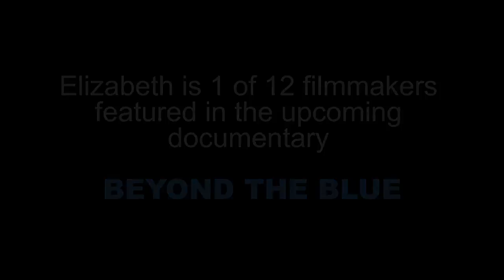Beyond the Blue - Promo Clip #2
Promo Clip for Peepin Tom Production Inc's indie documentary, "Beyond the Blue". Opening segment for indie filmmaker, Elizabeth D'Onofrio.